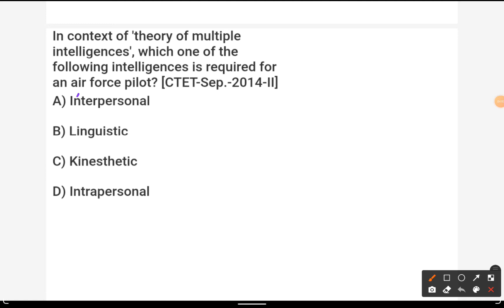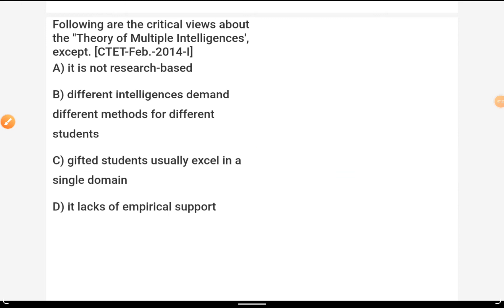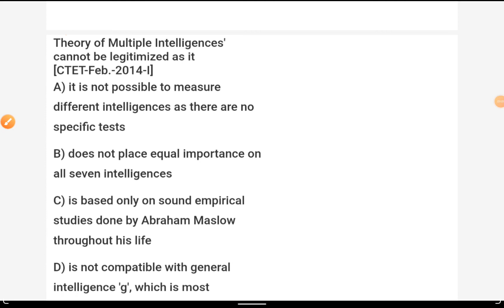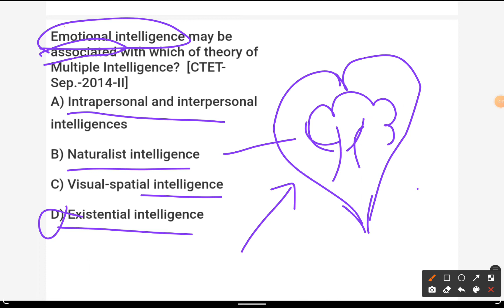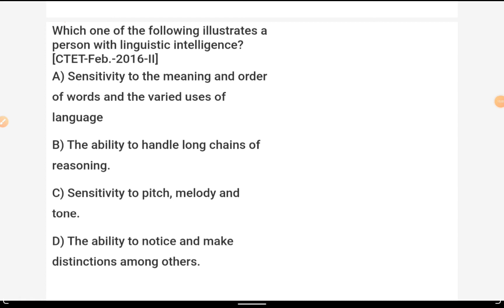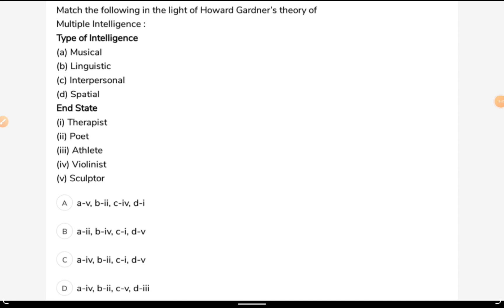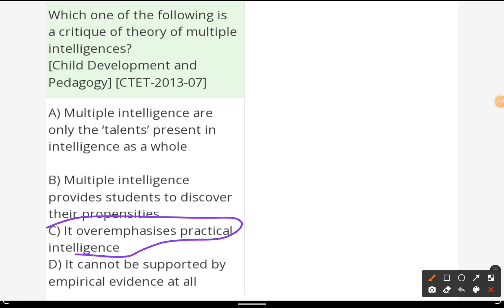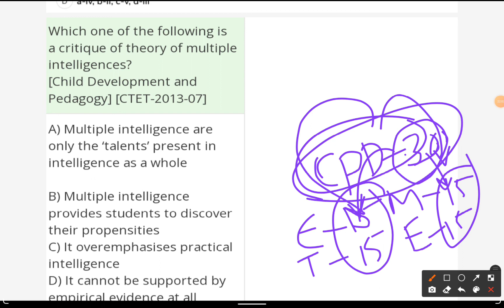Multiple Intelligence Theory previous year questions CTET|CTET Multi Dimensional intelligence